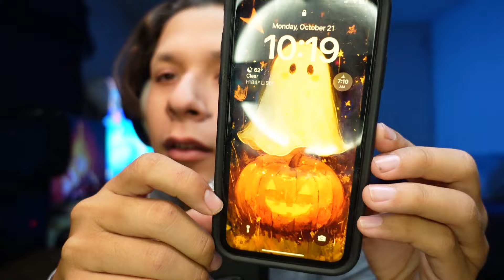ASMR | All Tapping No Yapping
As hard as it was for me here is a video of me doing only tapping and no talking. I tried my best, let me know what you think.

The next ASMR video will be a halloween video! Be on the look out for that it will be published later this week. In the meantime, enjoy this wonderful asmr video.

What are your thoughts on this video?